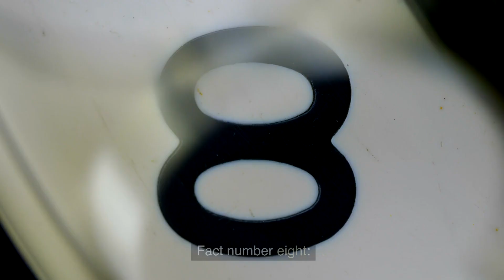Maltese Dogs Exposed: 10 Facts You Can't Ignore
In this video, we're going to take a look at some of the top 10 facts about Maltese Dogs. From their fascinating history to their unique personality traits, we're going to cover everything you need to know about this charming breed of dog!

If you're interested in Maltese Dogs or simply want to learn more about this popular breed, this video is for you! After watching this video, you'll have a better understanding of this unique breed of dog and everything that makes them so special.